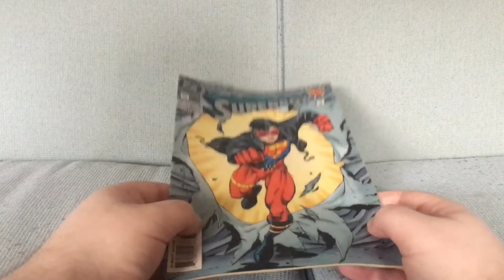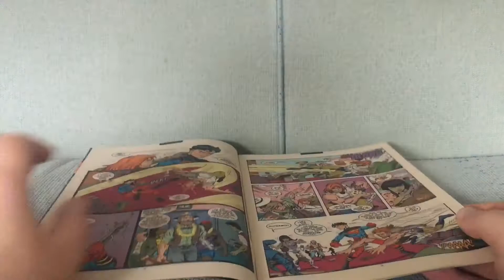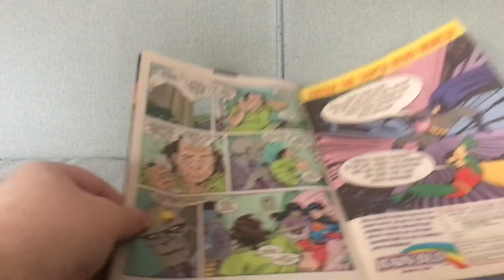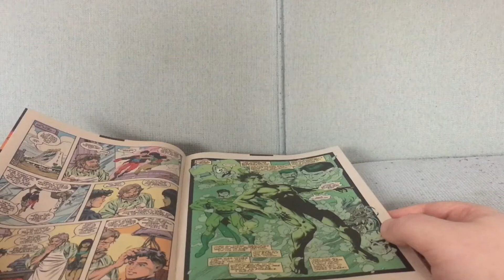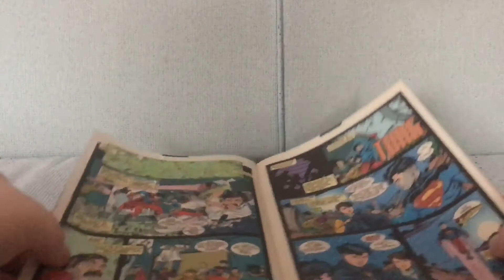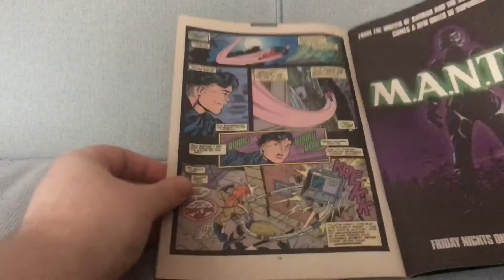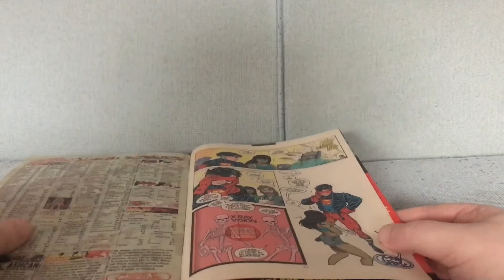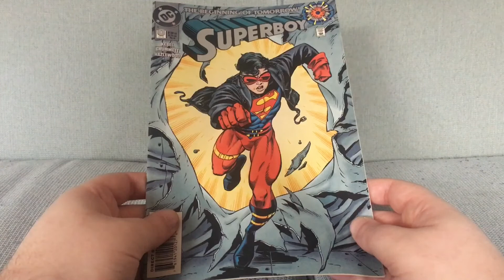Superboy #0: The Real First Appearance of King Shark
Superboy #0 by Karl Kesel and Tom Grummett (October 1994).